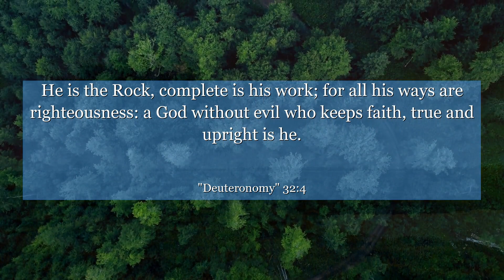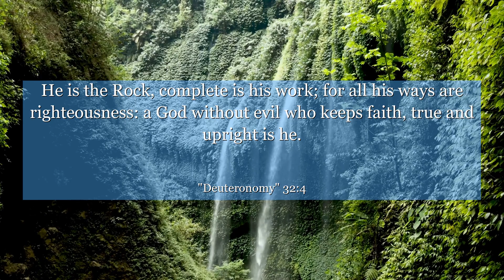Deuteronomy 32:4 He is the Rock, complete is his work; for all his ways are righteousness: a God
In Deuteronomy 32:4, discover a profound truth about the character of God. This verse reflects the context of Moses' farewell song, emphasizing God's perfect ways and righteousness. It reminds us that God is the Rock, faithful and just in all His ways. This powerful message teaches us to trust in His unwavering nature and find solace in His unchanging love. Let this verse inspire you to seek His guidance, knowing that He is the foundation upon which we can build our lives. Dive into the depths of this verse and be uplifted by the eternal qualities of our Creator.